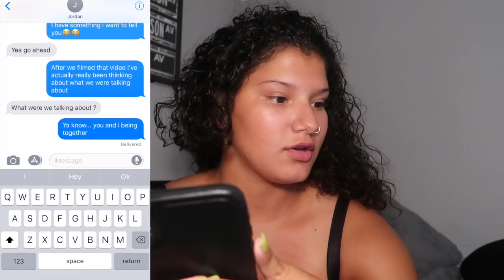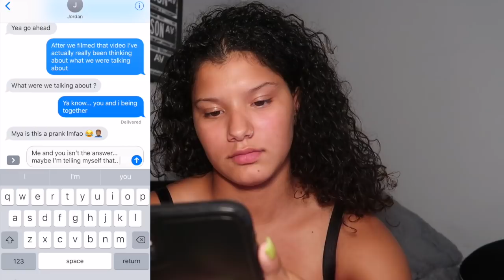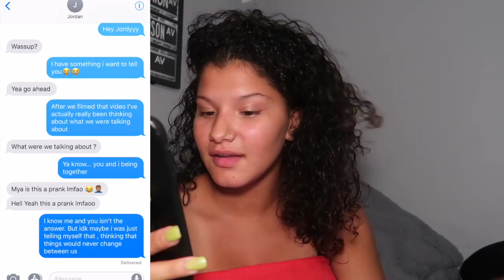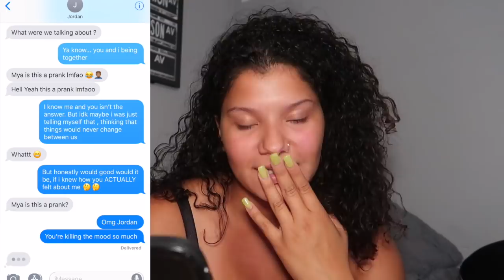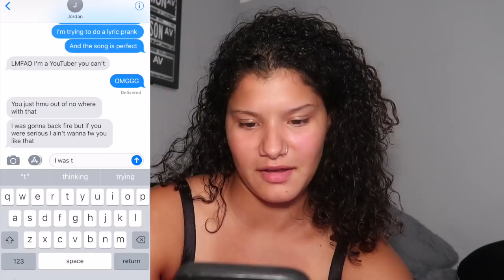LYRIC PRANK ON JAY-O GONE TERRIBLY WRONG| HE DOSENT LIKE ME...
Hey guys! In todays video I thought it would be a funny idea to lyric prank my good friend Jay-O and see how he would react! Of course he knew it was a prank, so it was kinda of a fail... BUT thats ok!

mguardino19